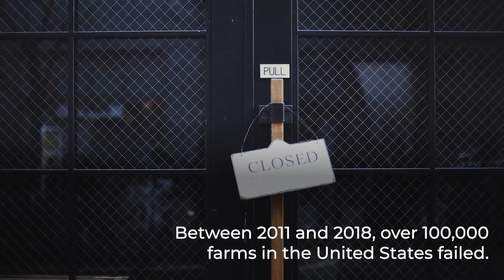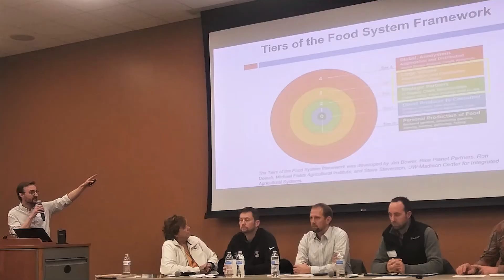Ensuring Farm Businesses Thrive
As part of The Land Connection's WeekOfGiving 2020 Campaign, we wanted to share some information about the work we've been doing in the past year to achieve our mission. Making sure that we can provide current and useful content and support to our farmers and business owners so that they can build successful food and farm businesses that can weather any storm (or pandemic) is critical to our success. As we look to 2021, we hope that we can count on you to support our work and allow us to continue to serve the food and farm businesses that you rely on by donating to The Land Connection.

Plus, if you make a donation of $40 or more during our WeekOfGiving 2020 Campaign before midnight on November 22nd, you'll receive a new TLC tote bag!